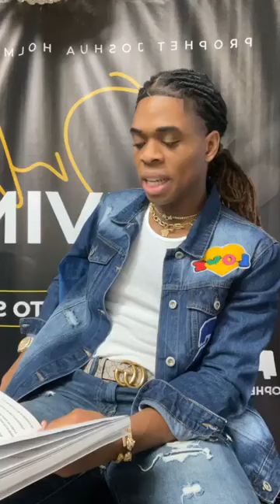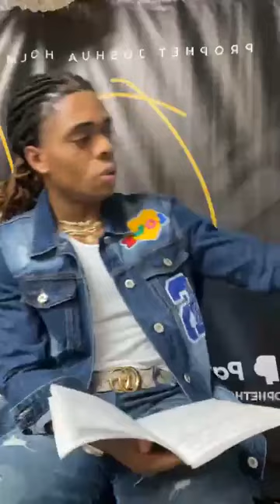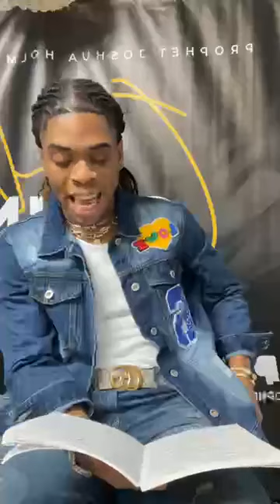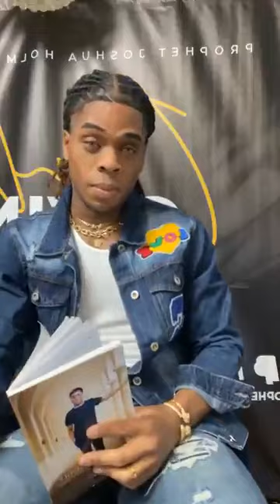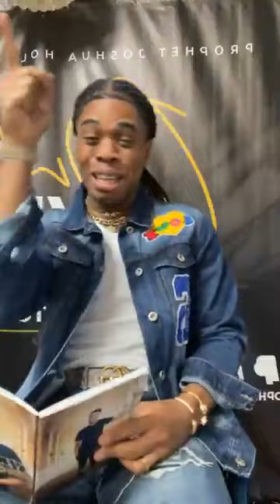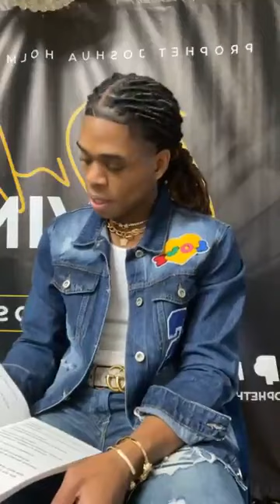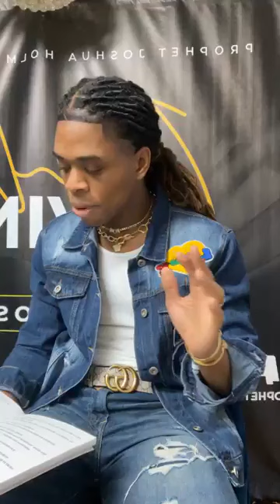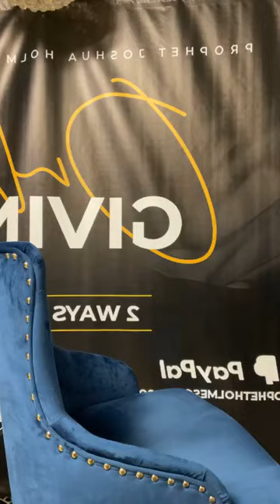Prophet Joshua Holmes|WHO IS YOUR KING ???